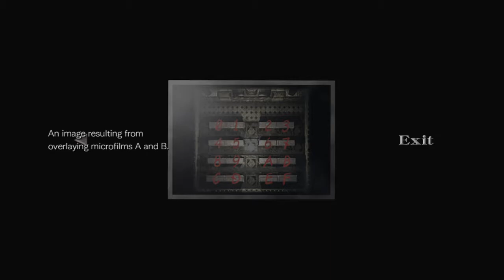Resident Evil Chronology: RESIDENT EVIL 0 #7 | KNIGHT KNIGHT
In this video we unlock the secrets behind the knight doors.